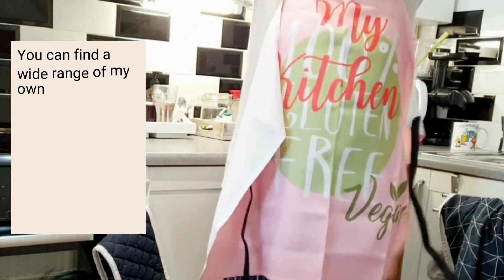Swede Puree with Coconut-Carrot Meatloaf/SWEDE recipe/Carrot meatloaf to work/GlutenFreeVeganKitchen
Swede Puree with Coconut-Carrot Meatloaf/SWEDE recipe/Carrot meatloaf to work/Gluten-Free Vegan Kitchen

A simple and tasty swede recipe that's a filling gluten-free dinner idea for the whole family. Coconut and carrot meatloaf is a great option for work or school. But you can also freeze it and bake it later

Swede recipe:
1 Swede
salt
1 tsp parsley
2-3 tablespoons vegan butter

                                                                                                                                                                                                                                                                                                                                                                                                                                                                                                                                                                                                                                                                                                                                                                                                         Cooked in salted water until tender. I crushed it with vegan butter. Seasoned with parsley and salt.

Coconut-carrot meatloaf recipe:
2 carrots
salt
1 tsp parsley
1 tsp marjoram
1 cup coconut flour
1 cup chickpea flour
1 tablespoon oil

I cooked the carrot brine until tender. Then I let them cool. Then I blended it in the chopper machine. Then I put it in a bowl and added the spices, oil, flour and salt. You can add a little water if it's hard to put together. Shape with a water knife. I only bake as many as I eat fresh. I put the rest in the fridge. But you can also freeze them, individually wrapped. I put them on a baking tray lined with baking paper and turn them in oil. I baked at 200˙C for 30 minutes. I turned them halfway through. Served with the swede puree.

Hí,
I have experienced first hand what food allergies are like.
Besides being gluten allergy, I also have a milk allergy. And if that wasn't enough, I've also experienced being sensitive to certain additives. So I decided to make whatever I could at home. So I started making plant milk and gluten free vegan food at home.

I turned to a vegan lifestyle because of my father's illness. He died of cancer, which the doctor said I could have inherited. So I have to avoid meat.

More and more people like me are struggling with eating problems, so I created this channel to help others. That's why I make gluten-free plant foods and drinks.

Gluten free-Vegan Kitchen is the solution for me because of my food allergies.  Follow me if you have food issues too. I try to make lots of useful recipes.